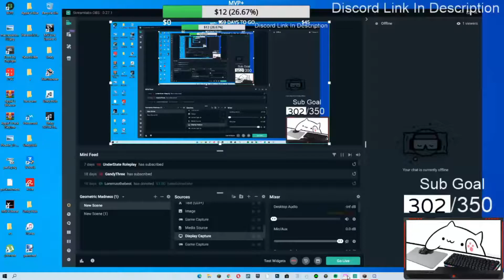Minecraft Manhunt But it is a really Fast Video ( Bot HUNT)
if you are cool click this link and go cheack out my other recend videos that i posted

socials